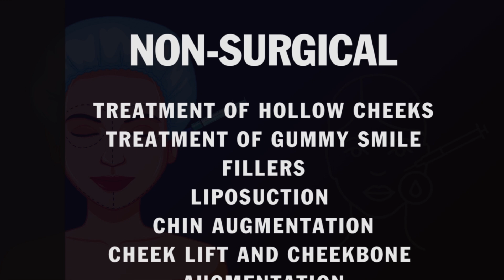Bilateral Gynecomastia Surgery Procedure and Its Results in Delhi | Dr. PK Talwar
Discover the life-changing results of Bilateral Gynecomastia Surgery, a transformative procedure offered by the esteemed Dr. PK Talwar in Delhi! 🏥👨‍⚕️

Gynecomastia, a condition characterized by the enlargement of male breast tissue, can cause significant emotional and physical distress for affected individuals. If you've been struggling with self-consciousness or discomfort due to gynecomastia, our skilled surgical team is here to help you regain your confidence and achieve a more masculine chest contour. 💪🔥

In this captivating video, witness the step-by-step Bilateral Gynecomastia Surgery procedure, meticulously performed by Dr. PK Talwar. Through advanced surgical techniques, excess breast tissue is expertly removed and the chest is sculpted to create a natural, proportionate appearance. 📈✨

Our mission is to ensure your comfort and safety throughout the process, from consultation to recovery. Dr. PK Talwar's extensive experience and compassionate approach will put you at ease, assuring you of the best possible outcome. 🤝💙

Are you ready to embrace a new chapter in your life with a firm, well-contoured chest? Watch this video and consider scheduling a consultation with Dr. PK Talwar to discuss how Bilateral Gynecomastia Surgery can transform your life. 🎯💼